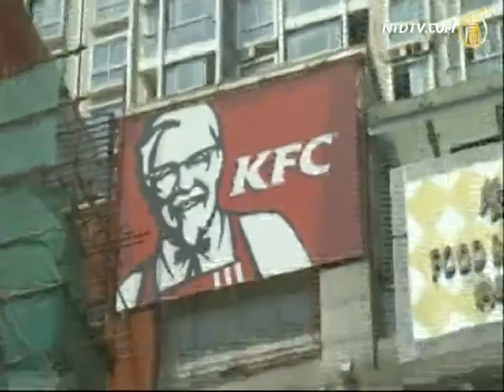大陆"速生鸡"各类抗生素当饭吃《速生鸡_抗生素当饭吃》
【速生鸡_抗生素当饭吃_中共死穴_翻牆_劲news presents】大陆"速生鸡"各类抗生素当饭吃
【新唐人2012年12月19日讯】在大陆的很多养鸡场，一只小鸡从孵化出来，到长成3公斤左右的成鸡，只需要45天的时间，这里的诀窍就是喂药。在这些鸡的成长过程中，都喂什么药呢？一起来看看。

地沟油做抗生素 豫药厂国内外通吃

鸡舍里的鸡，一排一排的圈养在24小时长明灯的照射下。在山东的一些养鸡场里，这种生长周期较短的白羽鸡，是按照订购合同喂养的"合同鸡"。它们从出生就开始喂药。

从小鸡开始，每天养鸡场喂给鸡的水中，掺兑了十瓶不同的药剂，除了阿莫西林、氯霉素等抗菌药，还有利巴韦林、盐酸金刚烷胺等早已经被禁止使用的强效抗生素。

等鸡长到第35天，养鸡场开始喂食违禁的生长激素：地塞米松，可以让鸡一天增重100克。

山东高密小迟家庄养鸡场张老板："心脏有大拇指头大小，它的那个心脏，就承受不了，它就超负荷。"

张老板介绍，地塞米松可以刺激鸡不停的吃东西，以达到快速增重，但这却让鸡处于不健康状态，很容易死亡。

在中国国内曝光的节目中，这些抗生素鸡长成后，在屠宰场宰杀处理，直接运往到快餐店，做成速食销售。

由此，人们不难理解，为什么国内屡屡曝光不足十岁的女童，乳房提前发育，而老年妇女也会患子宫肌瘤等年轻女性的疾病。